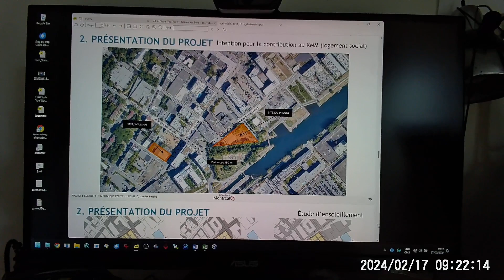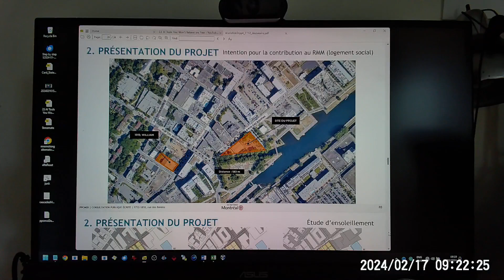Projet immobilier pour anciennes écurie Lucky Luc, je lance l'idée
Ayant trouvé l'idée de départ,
après quelques recherches,
dans le monde de l'immobilier que j'aime beaucoup,
je me suis donné des formations sur l'immobilier
et le grand potentiel de ce qu'il y a.
Là, je change parce que j'amène ceux qui comprennent,
qui peuvent lire un plan,
à ça.
Pour ceux qui sont capables de se situer par rapport à la carte,
la vue aérienne, c'est ça,
rue des bassins et des seigneurs,
des anciennes écuries,
Lucky Luc, d'où partaient certaines calèches pour le Vieux Montréal,
Griffintown et compagnie, sans importance,
puisque c'est le terrain qui m'intéresse,
qui intéresse plusieurs aussi.

Conception du projet immobilier, l'idée du projet.

J'ai mes droits d'auteur sur l'idée de départ.

Vous aimez, liker ! Amusons-nous bien.